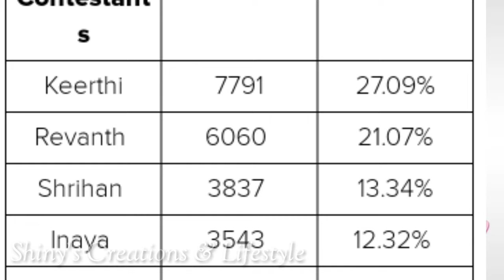షాక్ ఇస్తున్న కీర్తి... దసరా ధమాకా